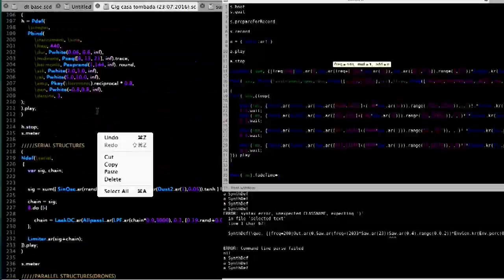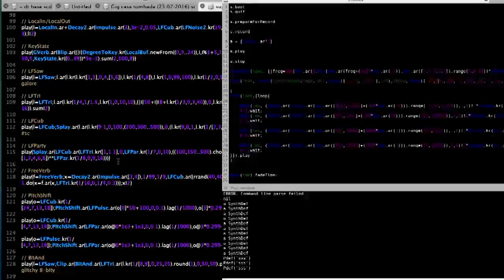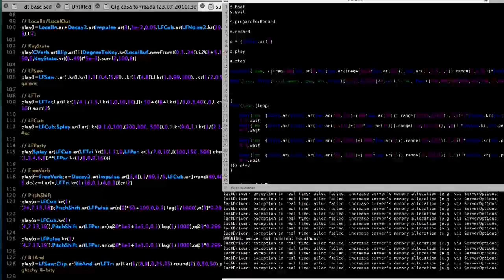DOLLI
registro de performance